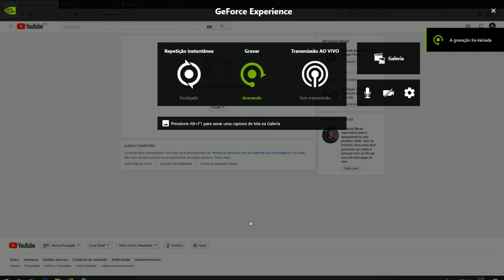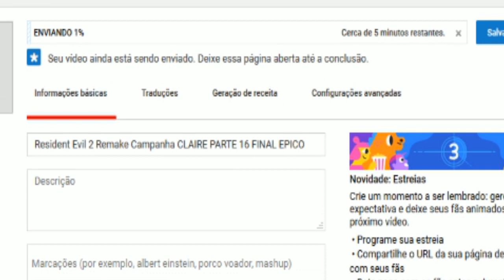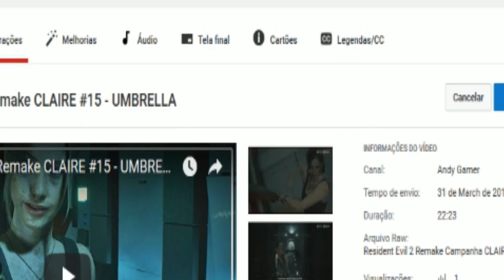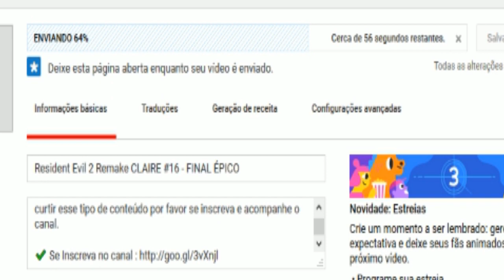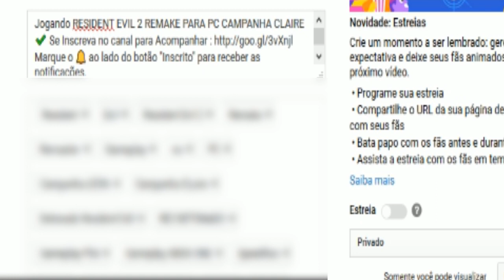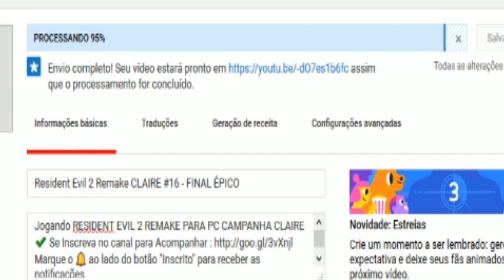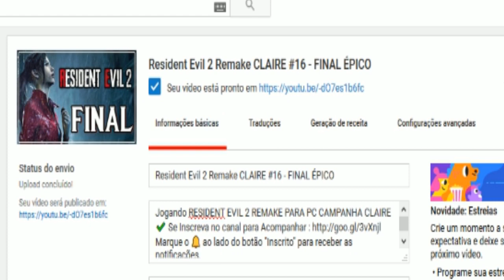TESTANDO UPLOAD NO YOUTUBE UPANDO UM VÍDEO NO CANAL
TESTANDO UPLOAD NO YOUTUBE

✔️PLAYLIST COMPLETA :

Minha Configuração

Placa Mae :  ASUS ROG Maximus RANGER VII Z97 chipset
Placa de Video : NVIDIA GTX 1080 8 GB G1 Gaming Gigabyte
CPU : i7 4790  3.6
Water Cooler : Corsair H60
Memoria : 16 GBs DDR3 Corsair
Windows : 10 PRO